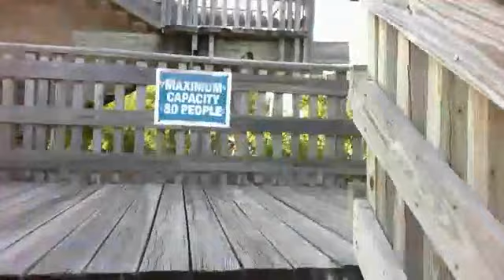Little showing in the Parks, July 15 2011